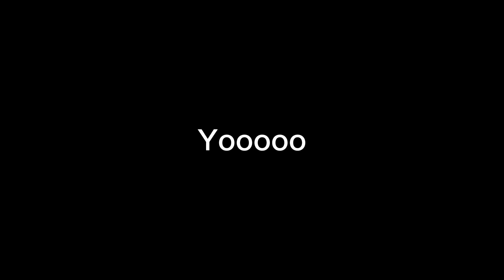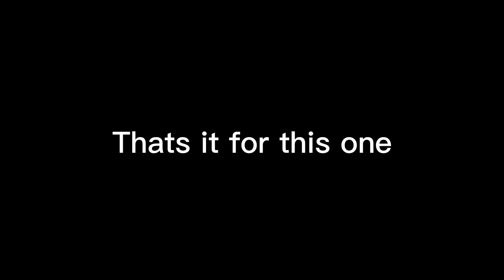BOUNTY HUNTING AS MARINE ADMIRAL AKAINU!(Blox Fruits)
Please help me out and sub